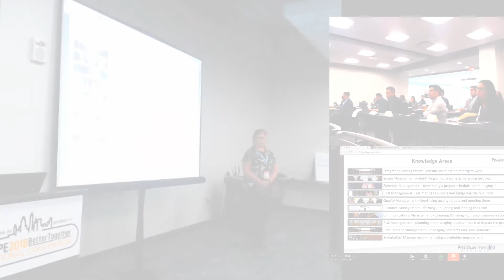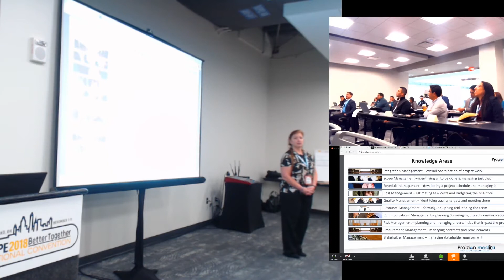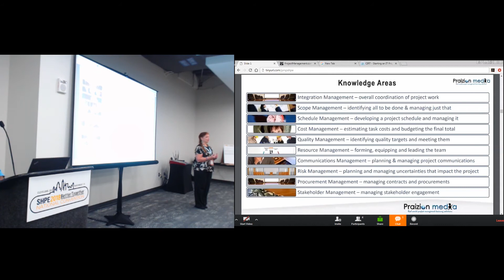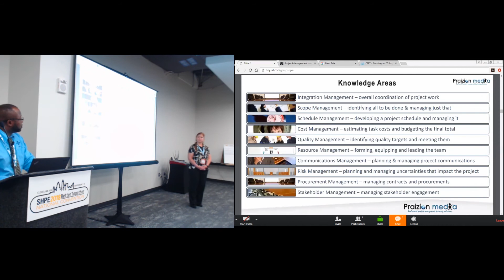BE CAREFUL When Your Promise SCHEDULES and MILESTONES (Live From SHPE Conference)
PMP Exam LIVE AT SHPE#10 Introduction to the Knowledge Areas - PART 5
Live From SHPE Conference - Schedule Baselines & Stakeholder Agreements